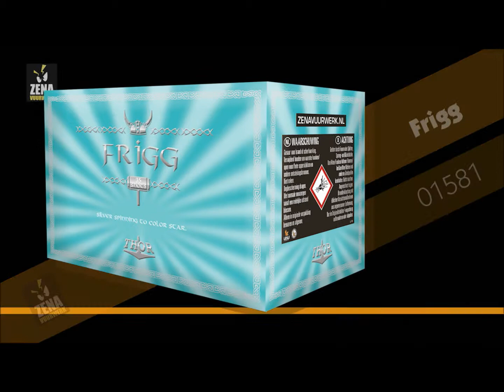FRIGG POWERED BY STIENENFIREWORKS